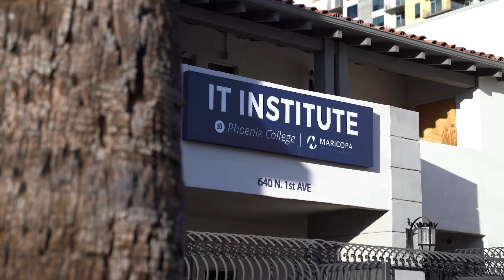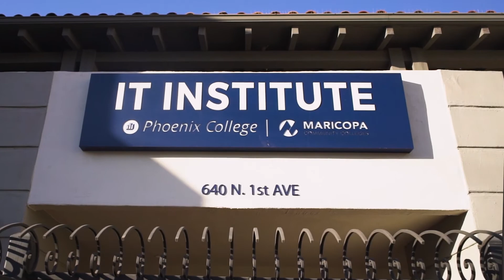PC IT Sizzle Reel